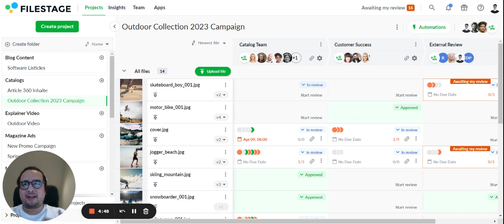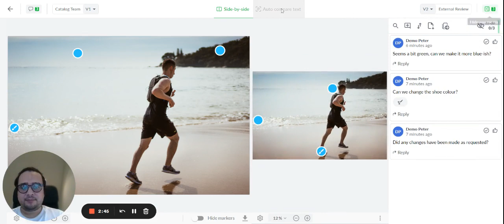How to Compare Versions of a File in Filestage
In this video, we're showing you how to compare versions of a file in Filestage.

👉 About Filestage
Filestage is the review and approval platform that runs itself. Share any content, set your due dates, then let the feedback come to you – freeing you up to focus on what you do best.